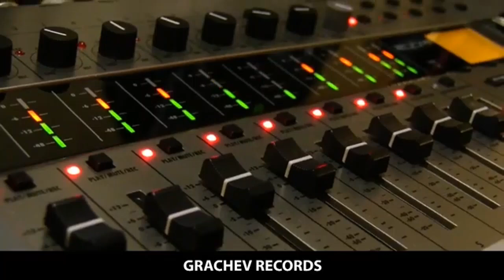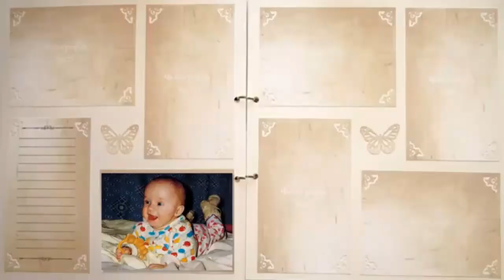Прощание с Гавриилом